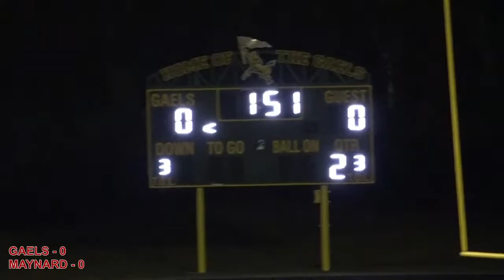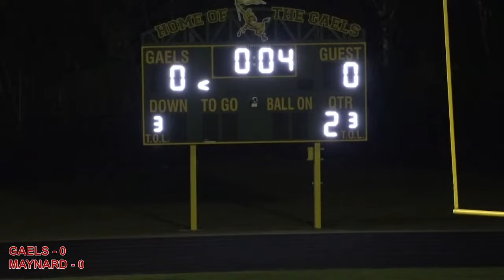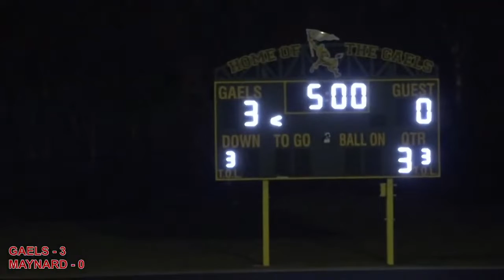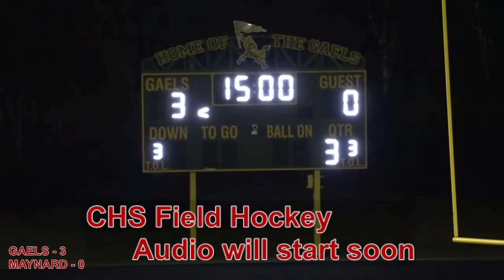Clinton Girls Varsity Field Hockey vs. Maynard 10-19-22